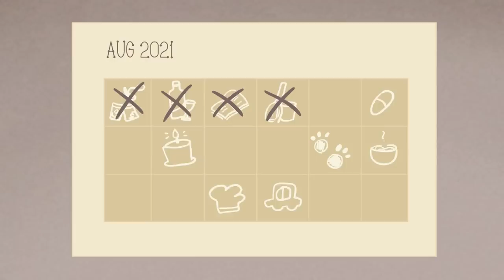8 Early Warning Signs of Mental Illness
Have you been feeling overly anxious lately? Or are you worried that your loved ones might be suffering from a mental illness? If you want to be more informed about the warning signs of a mental illness, here are a few early warning signs of mental illness.

Note: How do you help someone with a mental illness? When placed in that situation, many of us do not know what to do. Typically, you might offer words of support or encouragement. You may want to try to solve everything. However, sometimes your seemingly good intentions can come off as abrasive or insensitive. When trying to help someone with a mental health illness, listen. Listen to that person and allow them to voice whatever they are feeling and validate them. Do not try to diagnose them or consult them. Please leave that to a mental health professional. Also, inform yourself about the mental illness and its warning signs so that you can refer them to a professional if necessary. (taking into account if they want to get help also. Don’t try to force anyone).

Writer: Sara Del Villar
Script Editor: Isadora Ho
Script Manager: Kelly Soong
VO: Amanda Silvera
YouTube Manager: Cindy Cheong